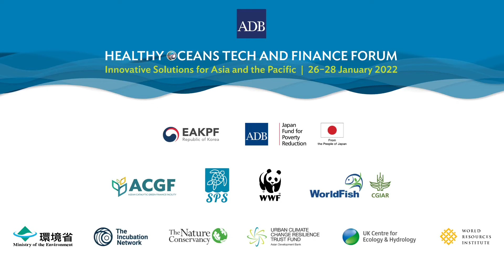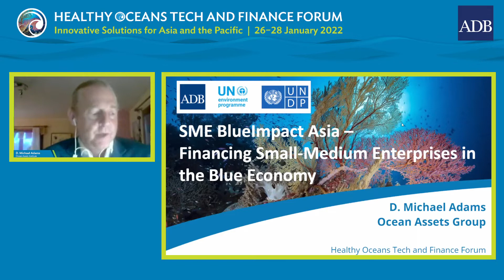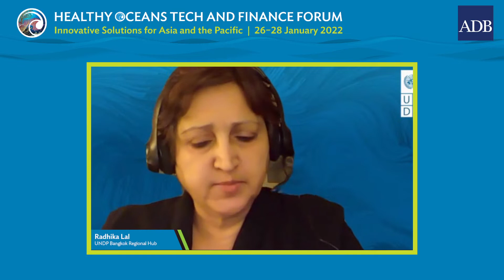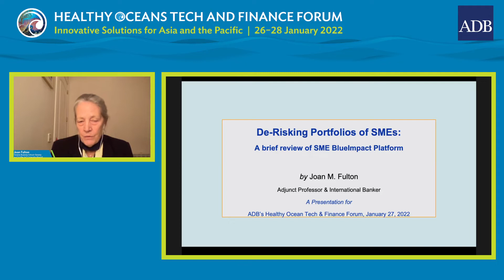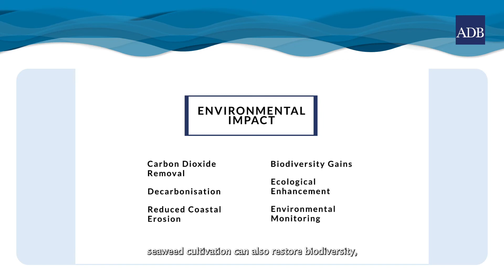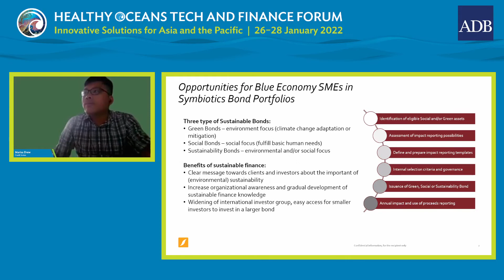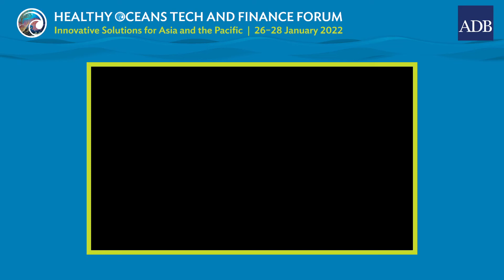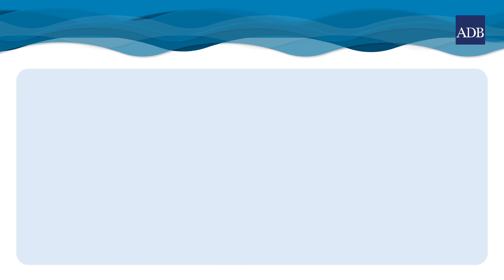SME BlueImpact Asia: Financing Small and Medium-Sized Enterprises that Dominate the Blue Economy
Spotlight Session: SME BlueImpact Asia: Financing Small and Medium-Sized Enterprises that Dominate the Blue Economy

This session will present SME BlueImpact Asia, a blended finance platform for SME Blue Economy projects, which was jointly developed by ADB with UNEP and UNDP. The session will discuss the concept of this initiative and will draw lessons from the European experience with BlueInvest Europe. To ensure the success of the platform, it will also gather insights from various stakeholders on policy recommendations and implementation approaches both from the perspective of SMEs and investors.